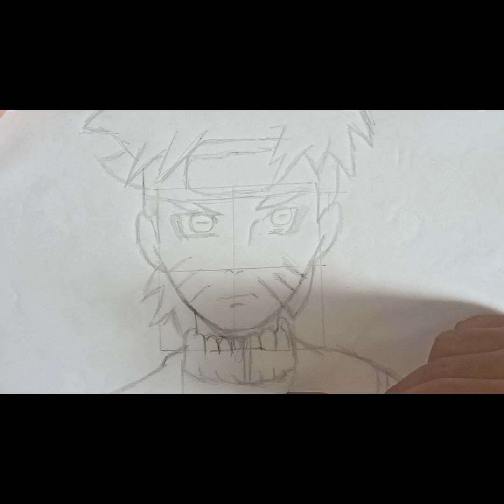How to draw NARUTO sage mode | hejir polancos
MERIAM POLANCOS